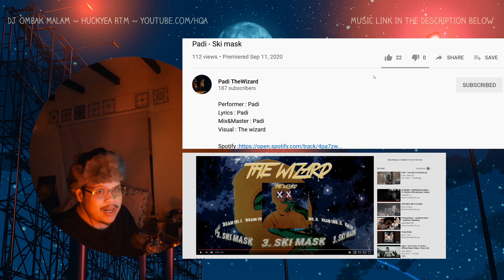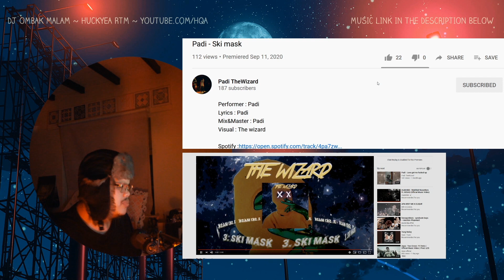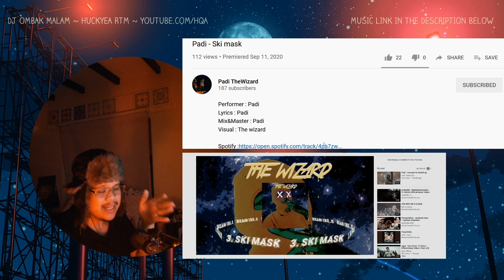padi - ski mask ~ reaction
tuai season

Performer : Padi
Lyrics : Padi
Mix&Master : Padi
Visual : The wizard

*aku buat react2 nih sebab nak ulangkaji balik, banyak ketinggalan dalam yakakauw timekasih homies2 cam a-kid k-main sxph yang secara langsung atau xlangsung banyak intro muzik2 baru yakakauw & also cenel2 react cam ambik tahu tv sarjan hassan marialis etc. semua jugak banyak kenalkan aku pada masa kini. kalau korang ada barang jadi contact aku kat sosial kalau reaction aku bagus aku upload ye

theme music:
lukrembo - brunch

graphic:
designed by Freepik
designed by drobotdean